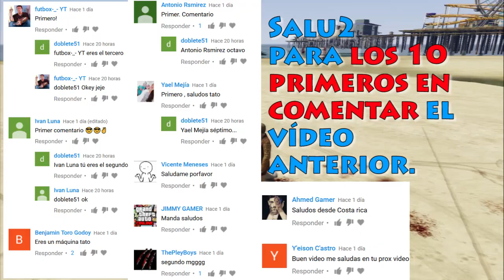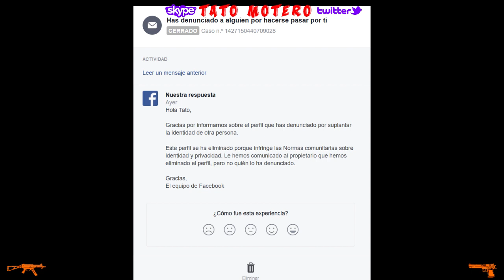CONCURSO ROPA HORROROSA (Premio Mochila de los atracos) ==CERRADO==